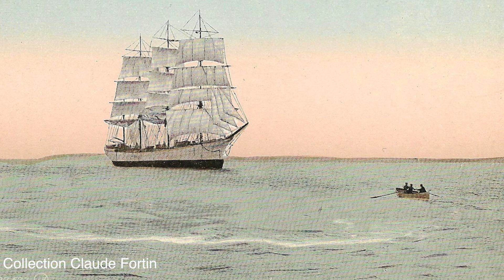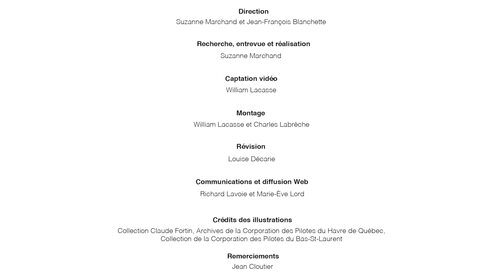Un métier très ancien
Jean Cloutier, pilote du Saint-Laurent, secteur Les Escoumins/Québec, raconte.
Dès les débuts de la Nouvelle-France, la présence de pilotes capables de conduire les navires sur le fleuve Saint-Laurent s’est imposée. Car ce cours d’eau a toujours été difficile à naviguer. C’est en côtoyant le fleuve de près que les premiers pilotes ont acquis les savoirs et savoir-faire qu’ils ont transmis à leurs successeurs jusqu’à aujourd’hui et leur histoire est loin d’être terminée.
Extrait du projet  « Savoirs et savoir-faire des pilotes du Saint-Laurent »